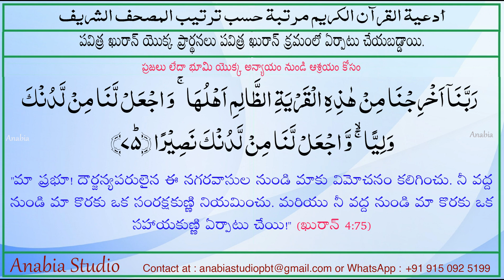Dua 18 Telugu